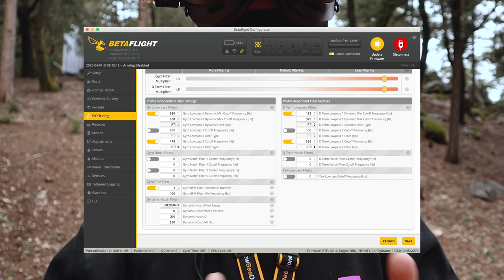NewBeeDrone SMOOV Motors Review and Tuning Tips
What we have here is the NewBeeDrone Smoov motors in 6S KV. These are 2306/1750kv solid ring magnet cinematic FPV motors that are truly impressive and different from any other FPV drone motor on the market today. This is a review you want to watch from start to finish.